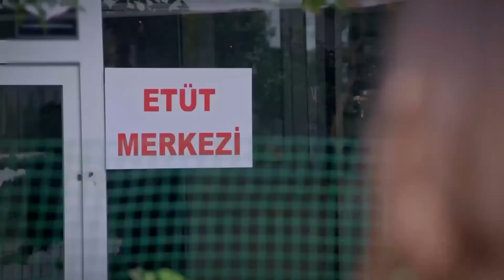Yagiz Learns About Eylul Failing the Exam - Can't Stop Loving You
Eylul didn't pass her exam. FALSE HOPE